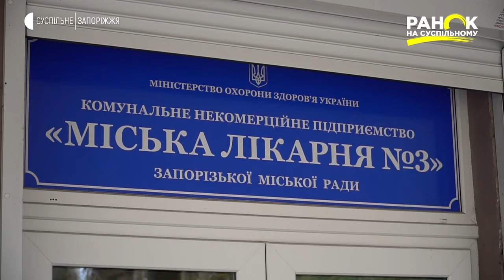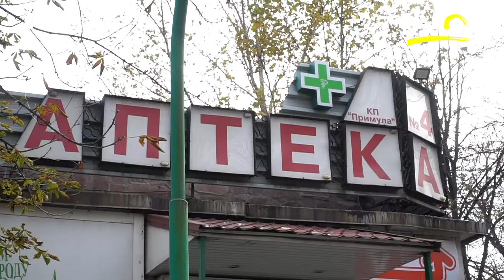Історія через будівлю: Соцмісто №1| Ранок на Суспільному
Аби дізнатися про історію будівництва та розвитку міста Запоріжжя, варто відвідати "Шосте селище". Розташоване воно, як не дивно,  у центральній частині міста.